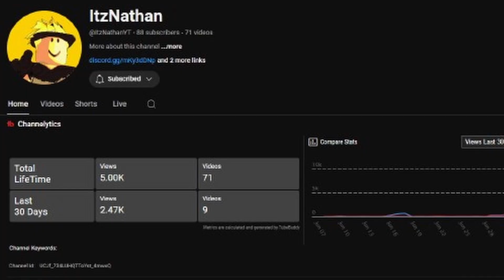I Let My Brother and Friend Play Roblox Dingus For The First Time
Join us on an exciting Roblox adventure as my brother and friend dive into the world of Dingus for the first time! Watch as they navigate through this thrilling game, filled with suspense and surprises. If you enjoy prop hunt games, Dingus in Roblox is a must-try! Let the fun begin!

Thank you Evan and @ItzNathanYT For playing with me